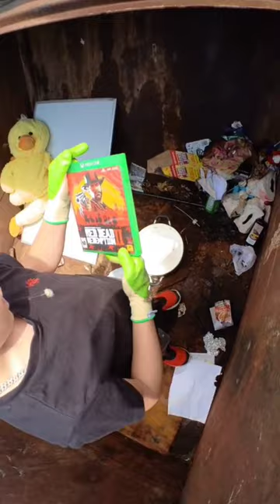We found xbox in the Dumpster!